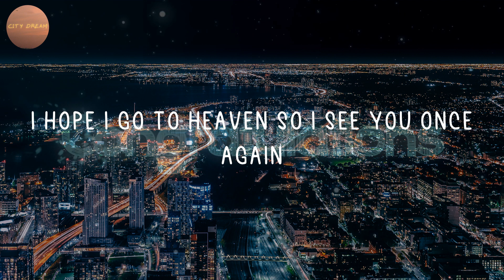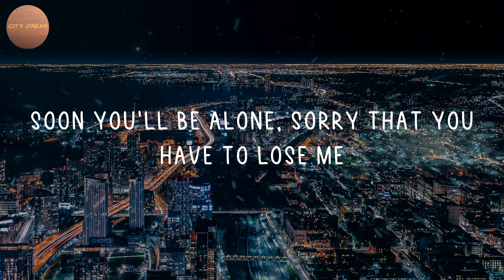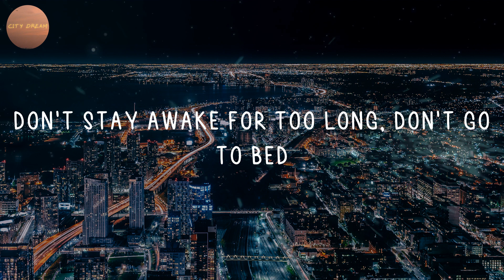Powfu - death bed (Lyrics)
🎤 Lyrics: death bed - Powfu:
I sneak out through your kitchen at exactly 1:03